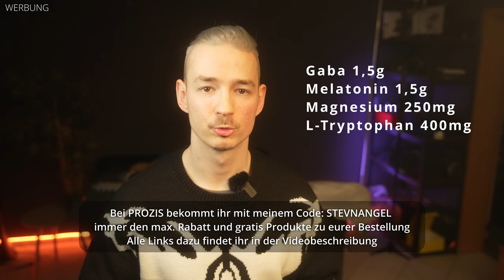Das passiert wenn du Antidepressiva absetzt! Selbstexperiment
Ich habe meine Antidepressiva abgesetzt. Warum ich das gemacht habe und ob es mir etwas gebracht hat sie nicht mehr zu nehmen zeige ich euch in dem Video.

Anzeige| Spare jetzt 10% auf Sportnahrung mit dem Code "STEVNANGEL" bei Prozis und sicher dir GRATIS PRODUKTE

Anzeige| Meine Supplements: (CODE: STEVNANGEL) 10% sparen

Steven Angel mit Themen: Selbstexperimente, Persönlichkeitsentwicklung, Grenzerfahrung, Fitness, Nahrungsergänzungsmittel, Mentale Gesundheit und wo die Reise mich hinführt